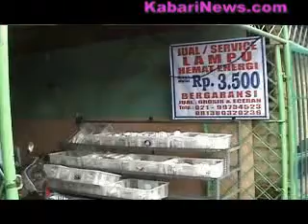Dokter Lampu (P-1)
- Di tangan "seorang penjahit", lampu neon rumah Anda yang rusak dapat diperbaiki dan menyala kembali.